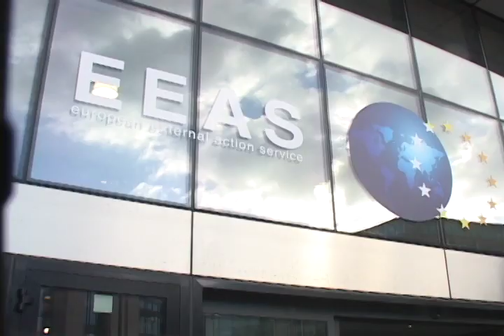Protesta ne Mitrovice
Në Mitrovicë, mijëra qytetarë morën pjesë në një protestë të lëvizjes Vetëvendosje për të kundërshtuar marrëveshjet në kuadër të bisedimeve ndërmjet Kosovës dhe Serbisë, që po zhvillohen në Bruksel. Lëvizja Vetëvendosje është e bindur se bisedimet do të çojnë në siç thuhet, thellimin e ndarjes së brendshme të Kosovës, ndërsa bënë të ditur se çdo marrëveshje e arritur do të jetë e papranueshme për ta. Kryeministrat e Kosovës dhe Serbisë, Hashim Thaçi e Ivica Daçiç do të takohen sërish më dy prill për të vazhduar bisedimet, të cilat aktualisht janë përqendruar në mënyrën e administrimit të veriut të Kosovës.